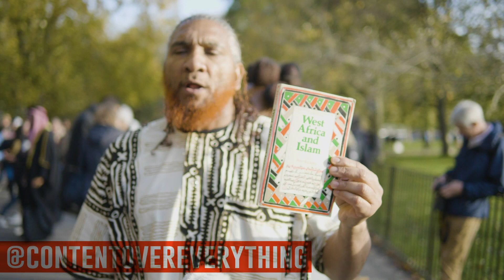The Sokoto Caliphate; Reflection On His Recent Discussion | Speakers' Corner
Speakers Corner 27th October 2019. *DJ Riza Cam
Sheikh Danjuma

Camera I Use To Film;